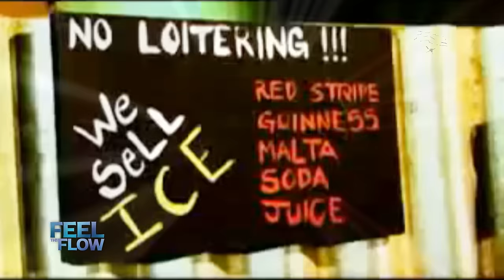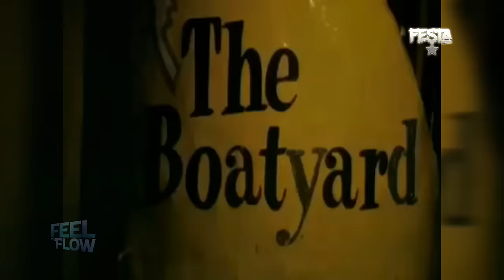DJ FESTA - FEEL THE FLOW 49 | Murder she Wrote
The last episode of the year 2023! Fire vibez innit, indulge.